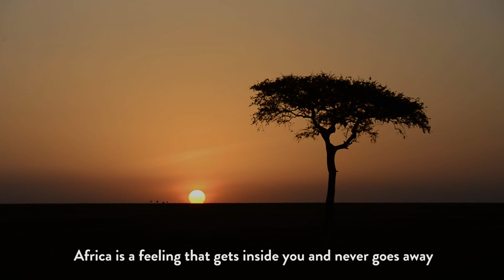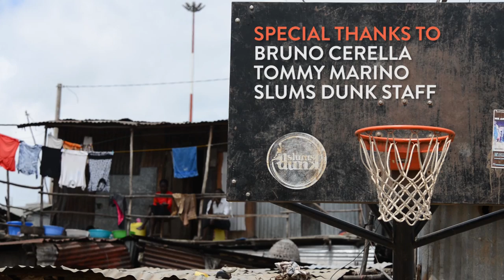SLUMS DUNK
I made this video during a journey in Kenya to visit the Slums Dunk Academy of Matare. Slums Dunk is an amazing charity project by basketball players Bruno Cerella and Tommy Marino that aims to help african children through basketball.